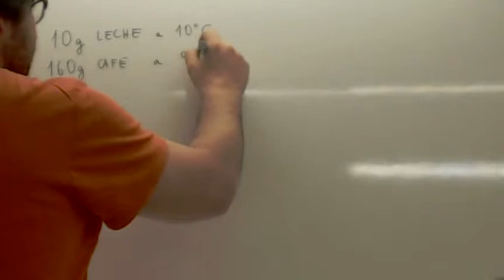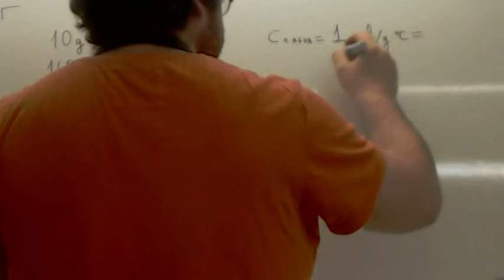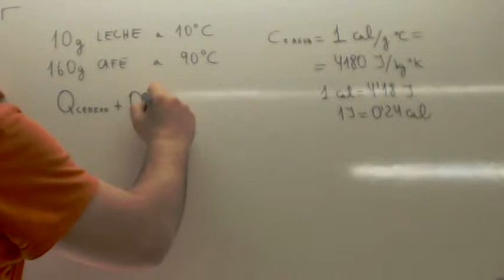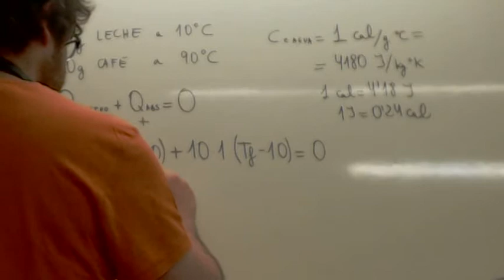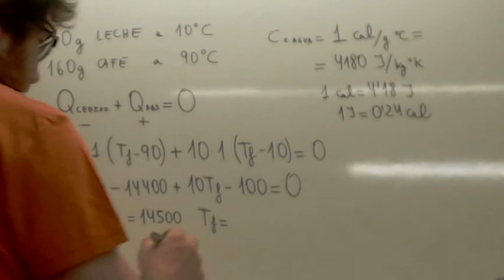Examen Prueba de Acceso Grado Superior Calor 03 Usero